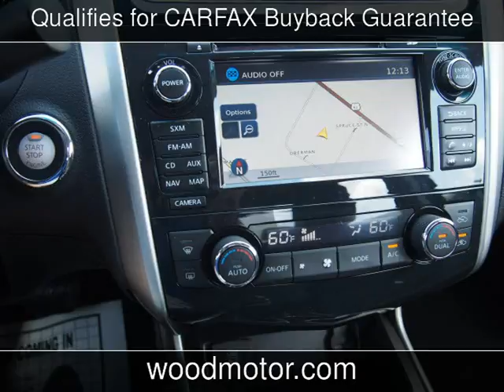2015 Nissan Altima 2.5 SL Used Cars - Harrison,Arkansas - 2016-10-13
See more details about this used car This 2015 Nissan Altima 2.5 SL with 15,719 miles is for sale at Wood Motor Company.